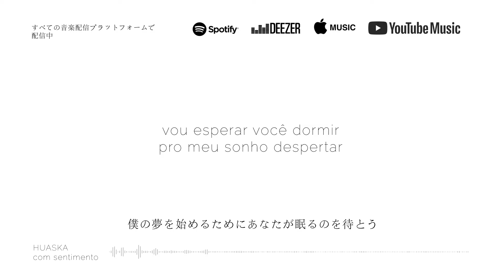Huaska - Com Sentimento | 新曲 // リリックビデオ